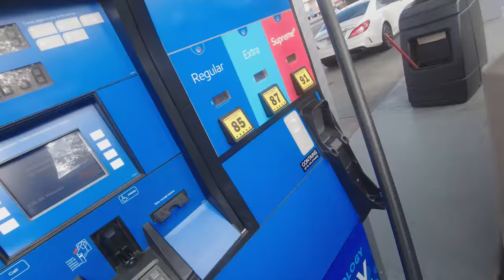USA COLORADO ROADTRIP - Grand Junction to Glenwood Springs - Day 6🇺🇸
Day#6 is done and the drive from Grand Junction to Glenwood Springs was nice and short. Make sure, to stay atleast 2 nights in Glenwood Springs for the famous hot springs and it has a lot of other activities to be done.